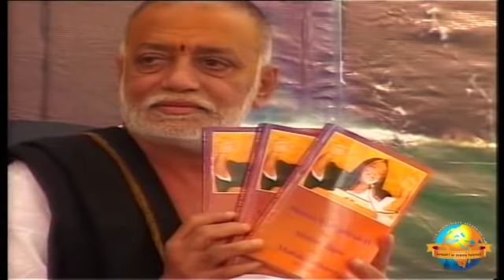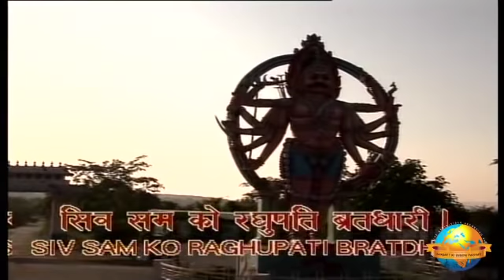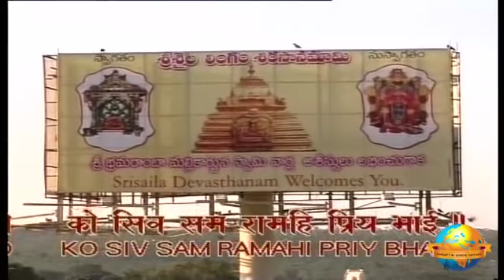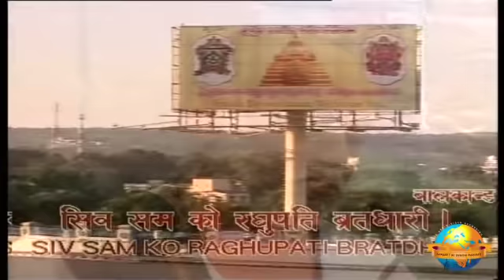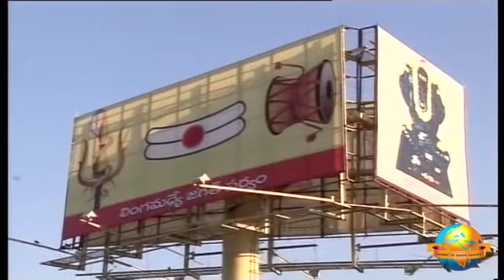Day 3 - Manas Mallikarjun | Ram Katha 686 - Srisailam | 03/11/2008 | Morari Bapu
Morari Bapu’s Ram Katha in Srisailam: 1st November - 9th November 2008

Day 3 - Manas Mallikarjun
Date: 03/11/2008
Location: Srisailam - Andhra Pradesh, India
Katha: 686
Language: Hindi